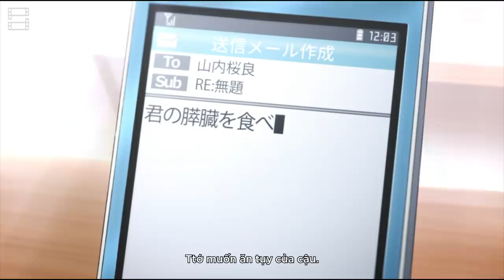TỚ MUỐN ĂN TỤY CỦA CẬU: Bạn đang sống hay chỉ đang tồn tại?